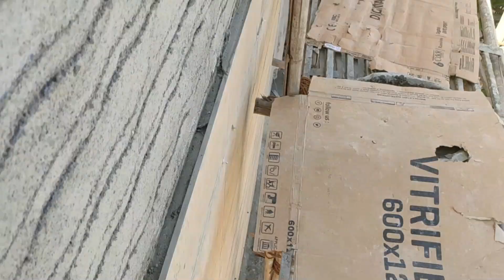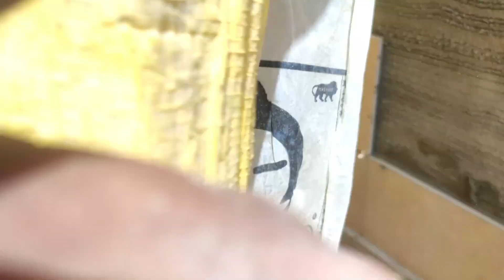बाहर की दीवाल पर टाइल्स इंस्टॉल करने से पहले यह वीडियो देख लो ताकि टाइल्स चिपकी रहे सदियों तक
बाहरी दीवाल पर टाइल्स इंस्टॉलेशन वाटर प्रूफिंग के साथ अच्छे से टाइल्स कैसे चिपकाए बारिश या धूप  कोई असर ना हो

KYOTO Tile Adhesive for Tiles Chemical for Floor & Wall Tiles packing 20Kg

Asian Paints LOCTITE RAPID X High Strength Epoxy Adhesives - 1.8 kg (Resin 1 kg + Hardener 800 g)

Araldite Resin Epoxy Adhesive & Hardener,

Araldite Standard Epoxy Adhesive (Resin 1kg + Hardener 800g) 1.8kg - Super Saver Economy Pack

Araldite Klear Fast and Clear Epoxy Adhesive, 450 g

Roff T13 Rainbow Tile Mate Epoxy Grout (1 kg) (New Ivory)

Weber.Color Dew Drop PVC Cementitious Coloured Tile Grout (Chocolate 5 kg -5 Packs of 1 kg Each)

TIELO Tile Adhesive tile/stone fining solution (Gold)

TIELO Adhesive for Ceramic (Tile Grout) (Grout White)